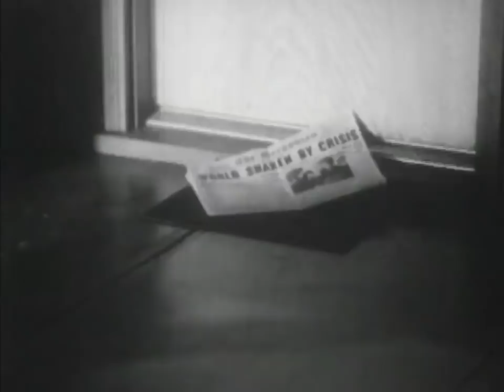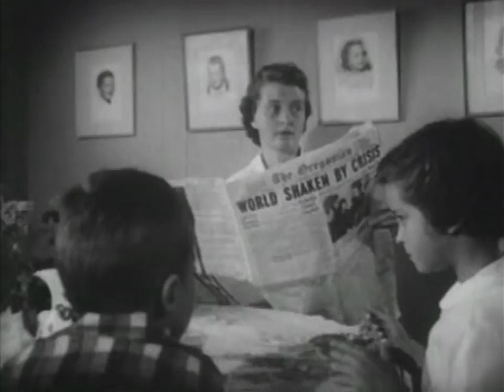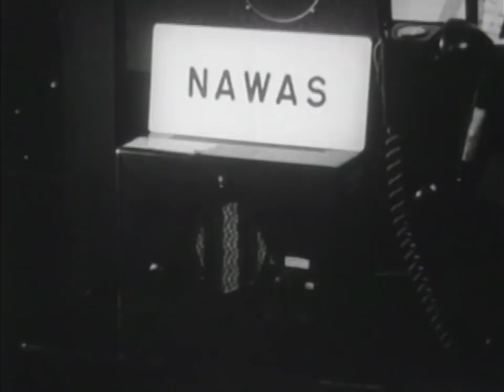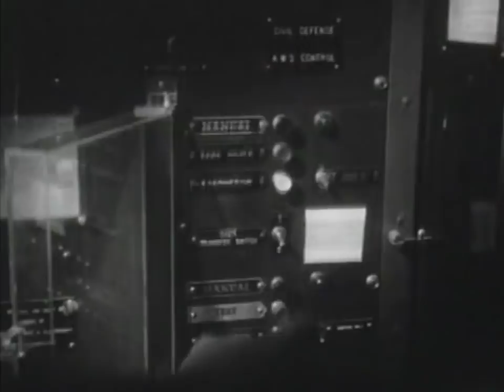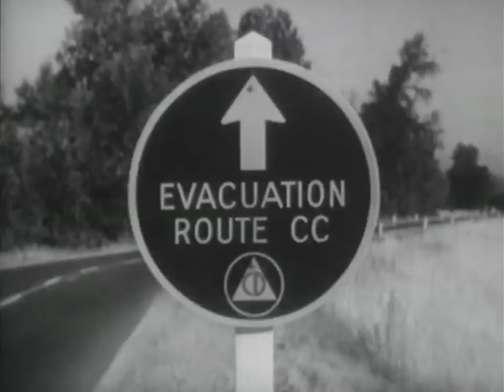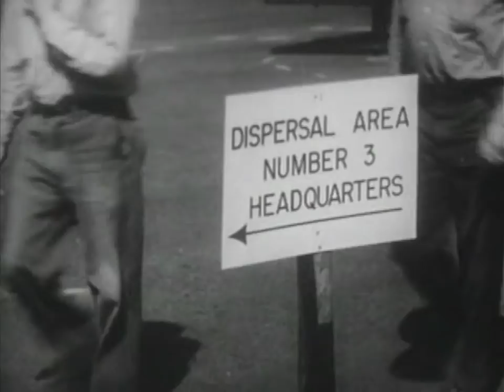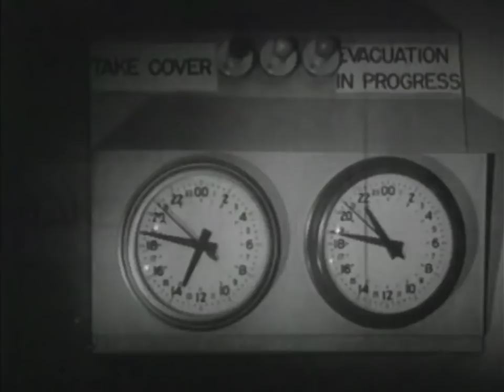A Day Called X (1957)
Dramatized atomic evacuation of Portland, Oregon.